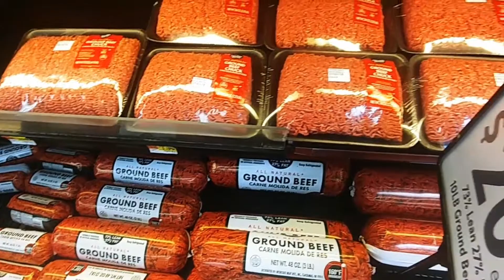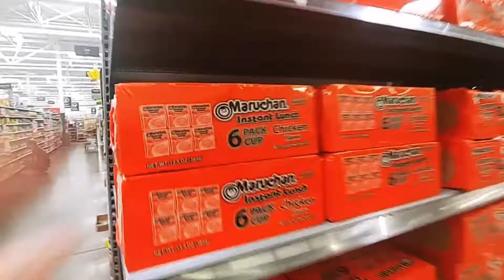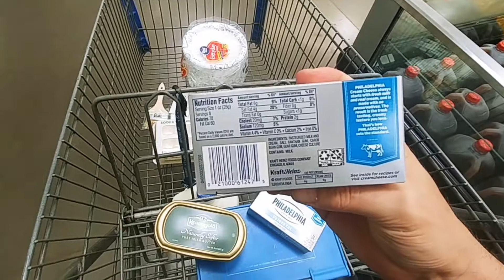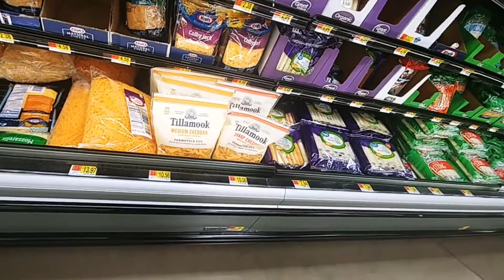Цены на продукты в Walmart Калифорния США